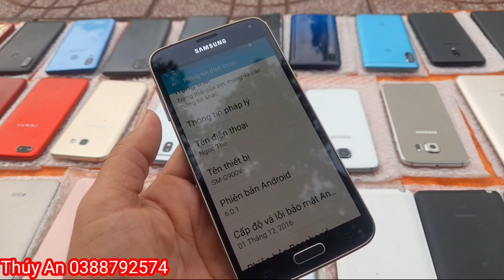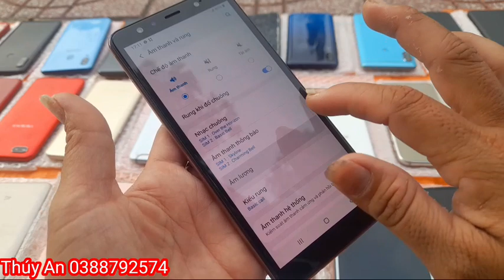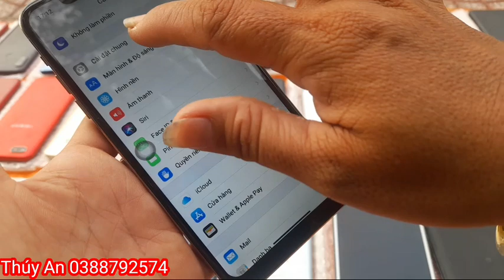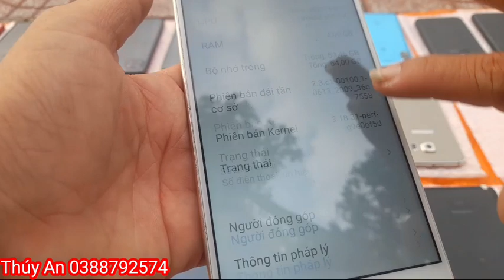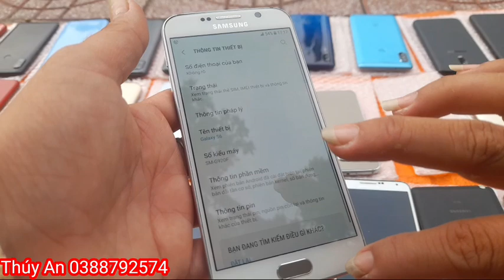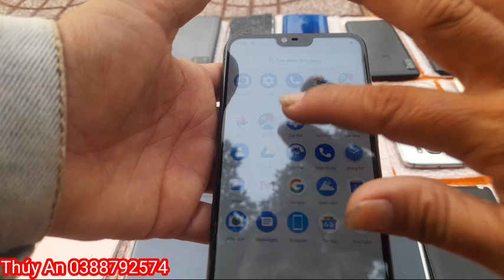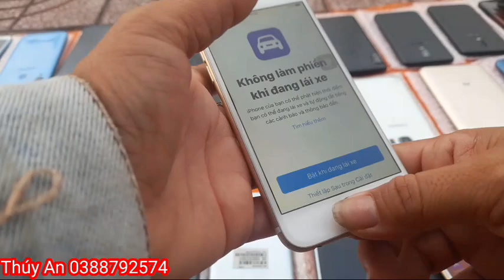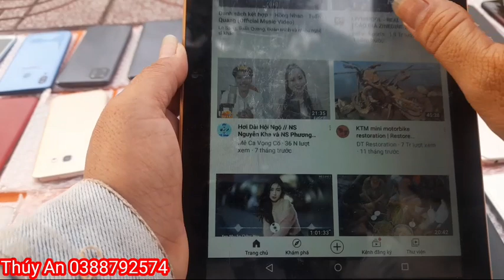0388792574|Bán Điện Thoại Giá Rẻ Tân An|Samsung Chính Hãng Máy Tính Bảng Học ONLINE|24/05/22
Bán Điện Thoại Cũ Giá Rẻ 24 05/ 2022|Hàng Thanh Lý Giá Rẻ Chính Hãng Giá Rẻ Tân An Máy Tính Bảng Học ONLINE |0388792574#thuyantv thuyandienthoai dienthoaithuyan dienthoaigiarethuyantanan thuýanđiệnthoại đienthoaicugiarethuyantanan dienthoaicugiare điện thuyan longanquetoithuyan dienthoaitananthuyandienthoaitananrethuyan11/03/2022|Bán Điện Thoại Giá Rẻ Tân An|Samsung Chính Hãng Máy Tính Bảng Học ONLINE |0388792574